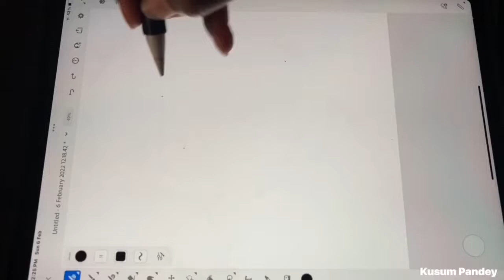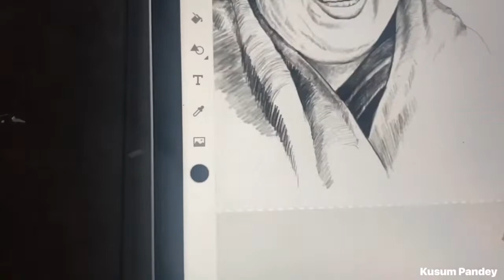Lata Mangeshkar | Old is Gold | Portrait Drawing